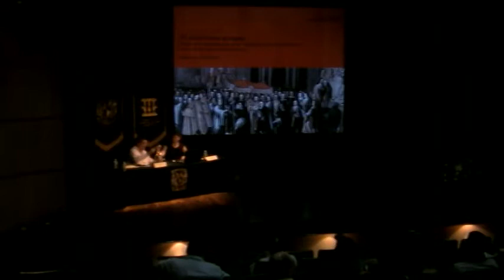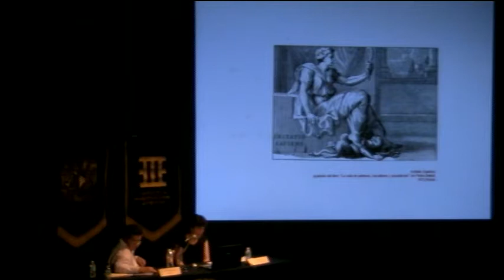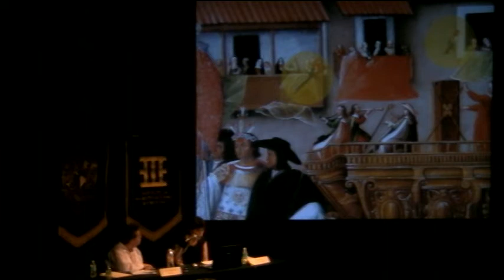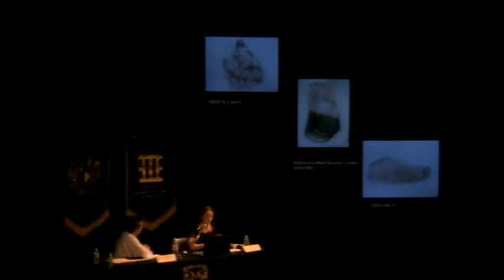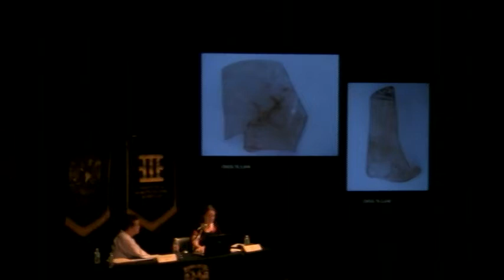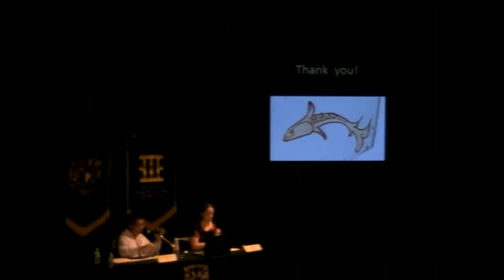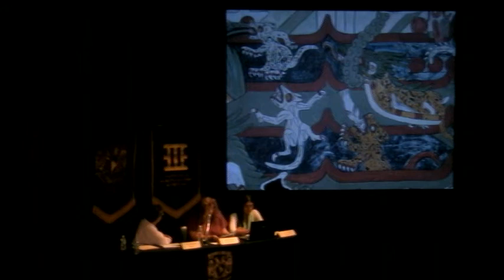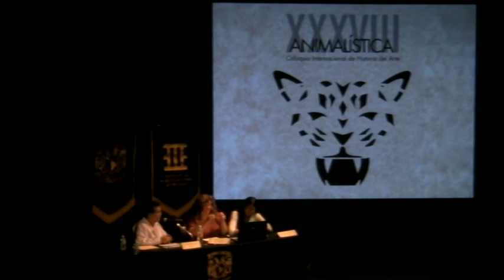XXXVIII CIHA Animalística - 30 sep 2014 - 3a parte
Instituto de Investigaciones Estéticas

XXXVIII Coloquio Internacional de Historia del Arte Animalística
30 de septiembre de 2014 -
3a parte

Moderador: Érik Velásquez García
Instituto de Investigaciones Estéticas, UNAM, México

El simio frente al espejo: Historia de la transmigración de un motivo en el ciclo de pinturas del Corpus Christi en la ciudad de Cusco
CONSTANZA ACUÑA FARIÑA
Facultad de Artes, Universidad de Chile, Chile

The symbolism of fsh on early Islamic enamelled glass
beakers from the 13th century Syria
TANJA TOLAR
School of Oriental and African Studies, University of London, Reino Unido

Mímesis del poder: jaguar y nahualismo en Teotihuacán
MA. ELENA RUIZ GALLUT
JENNIE ARLLETTE QUINTERO HERNÁNDEZ
Instituto de Investigaciones Estéticas - Facultad de Ciencias Políticas y Sociales, UNAM, México